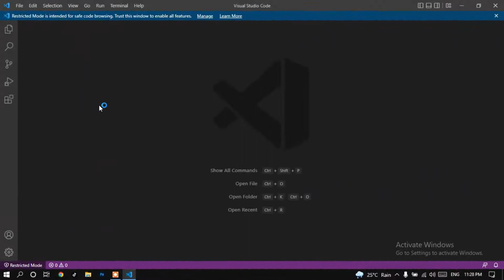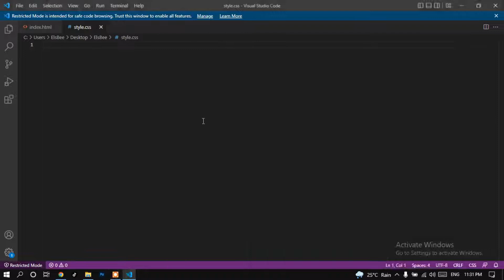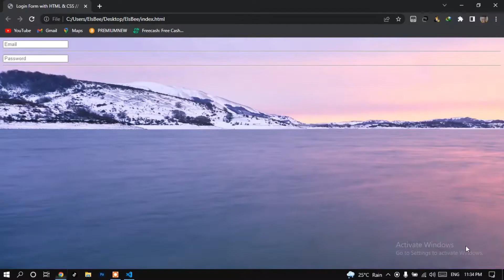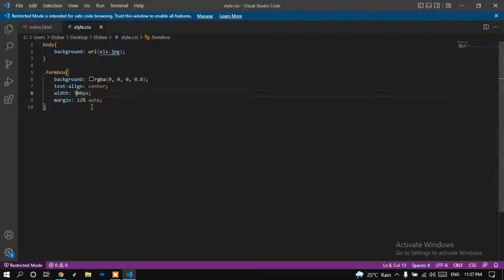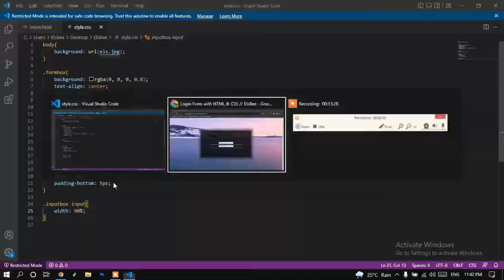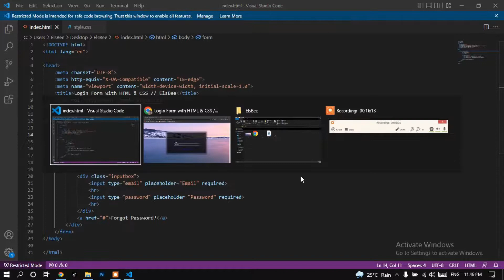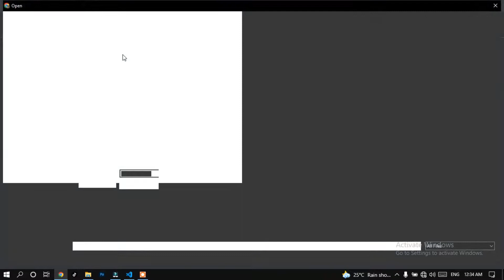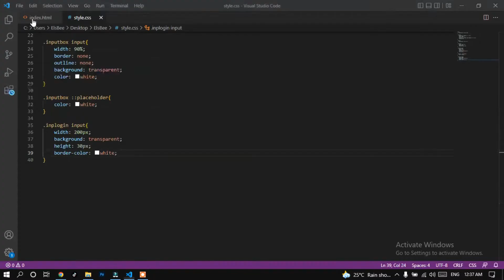How to create a login page with HTML & CSS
​TECH ARENA 999 @elsanime6985

Hello viewers, in this video, you'll get to know how to create a login page using HTML & CSS only.